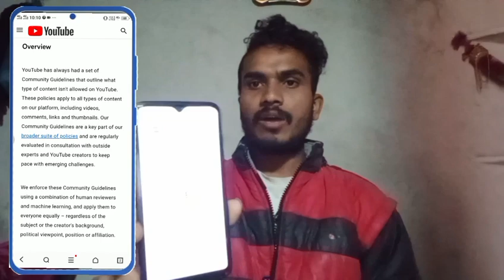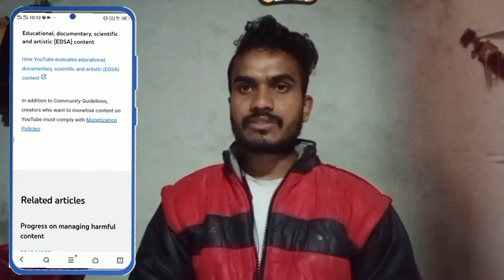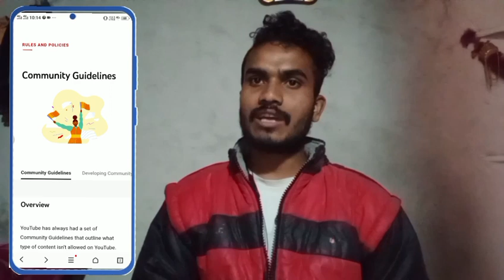IMPORTANT NOTICE FROM YouTube || 🤨 सावधान हो जाएं